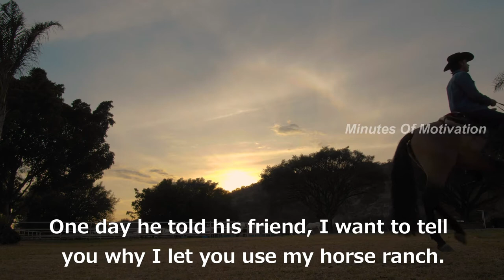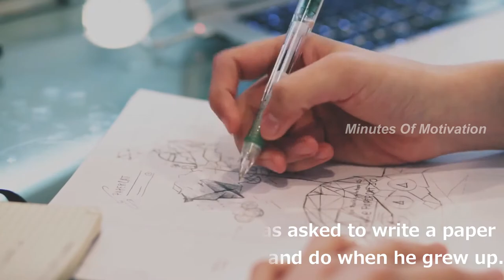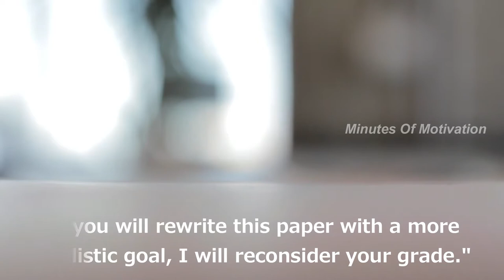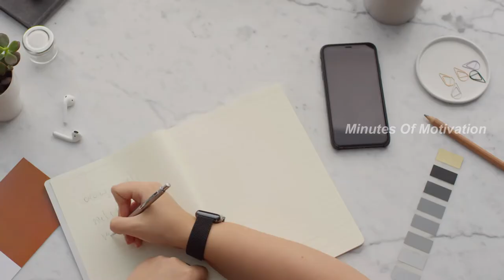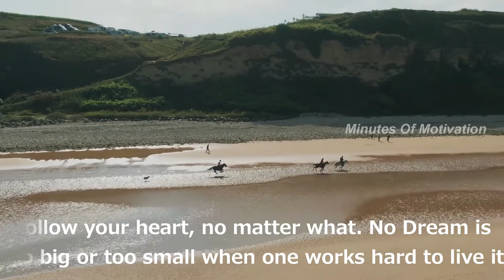Monty Robert's Dream | Short Motivational Story | Short Story #59 | English | Minutes Of Motivation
It is the story of a guy named Monty Roberts who owns a horse ranch in San Isidro. He had let his friend use his horse ranch to put on fund-raising events to raise money for youth at risk programs. One day he told his friend, I want to tell you why I let you use my horse ranch. It all goes back to a story about a young man who was the son of an itinerant horse trainer who would go from stable to stable, race track to race track, farm to farm and ranch to ranch, training horses.